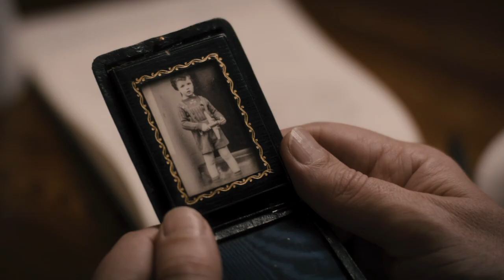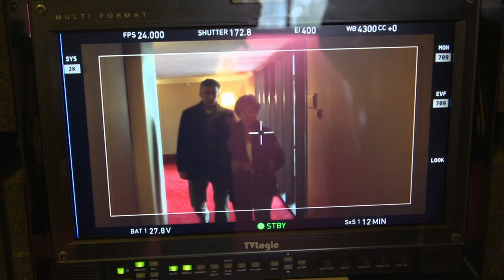Best Picture Closeup: Philomena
Go inside an Academy screening with the filmmakers and cast of Philomena.